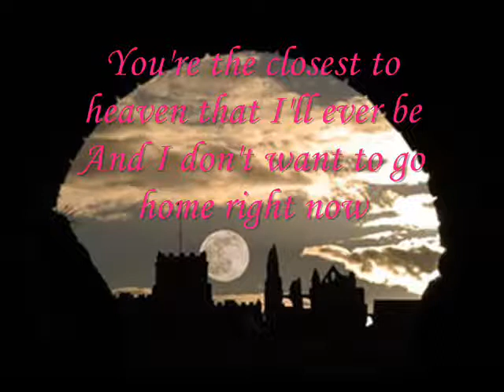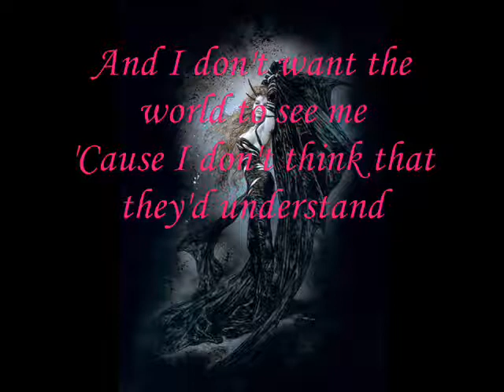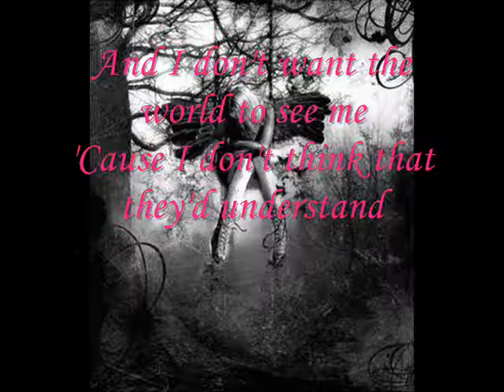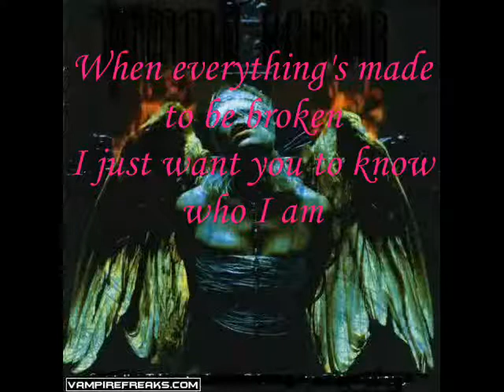I just want you to know who I am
Vampire and Whitbey abbey vid set to Iris by the Goo Goo Dolls